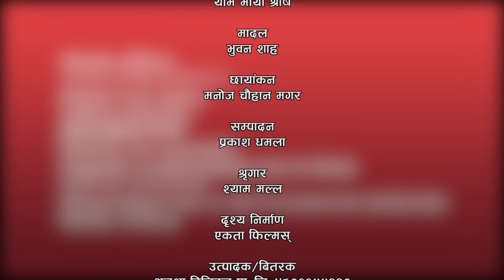मलाई छोरो जन्माउने रहर - रमाइलो दोहोरि - chhinko Chhinaima - Live Dohori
मलाई छोरो जन्माउने रहर - रमाइलो दोहोरि  - chhinko Chhinaima - Live Dohori with Smriti timalsina only on Music Star Nepal official YouTube channel.

जेरी मैच्यांगको दैलोमा प्रतक्ष्य दोहोरि घम्साघम्सी...
Song :- Chhinko chhinaima
 Singer :-  Ratna Shrestha, Susmita Gharti Magar, Prakash Dura, Sabita Pariyar, yam Maya Shrees & pritam pokhrel
Madal :- Bhuwan Sunar
Cameraman :- Manoj Chauhan Magar
Editor :- Prakash Dhamala
Make Up Artist  :- Shyam Malla
Post Production :- Ekata Films Pvt. Ltd.
Producer/Distributer :- Anusha Digital Pvt. Ltd. 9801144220